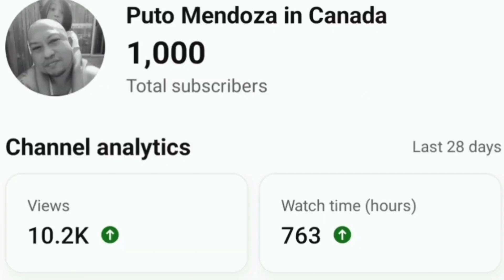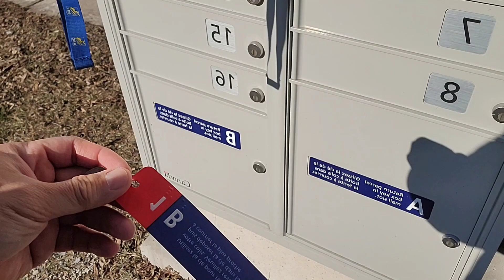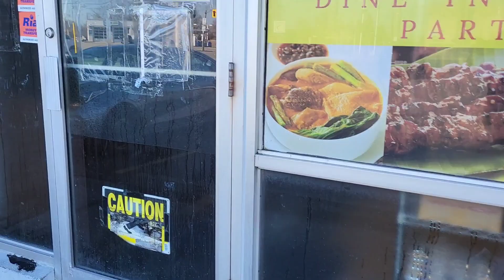1K Subs & PuTo's Forever Valentine | How I Save $ on Food | Pinoy in Canada Vlogs BUHAY CANADA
Hello  YOUTUBE LAND !
Today is a very special day because of 2 things.

1. We finally hit 1k Subs and 4K watch hours thanks to all of you guys
2. ITS VALENTINES DAY !

Please join us in this video today so we can give you a small peek on how the Mendoza family celebrates this special day and what it means to us.

Let's watch this and let's go !

Life in Canada can be Easy and filled with Joy and Success. Diskarte lang.

Maraming salamat po for watching and the support.

Useful Related Videos on this channel

Worked Hard for 20 Years So We Can Move Back to Big City Only to Leave 1 year Later | BUHAY CANADA

Marami Ba RACIST sa Canada ? 3x Na Biktima ako nang Racism | Pinoy in Canada Vlogs BUHAY CANADA